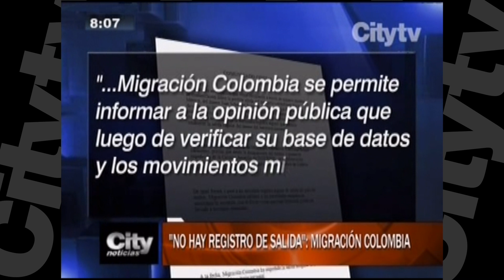Nueva hipótesis en caso de niño desaparecido | CityNotic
Cámaras de seguridad llevaron a la nueva hipótesis dentro del caso de la desaparición de un niño en Soacha. El niño habría sido llevado hacía México.